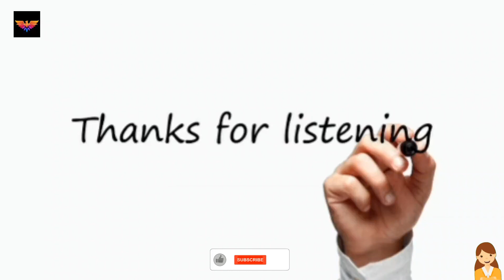Virus helps to track Covid-19 Infection which Transfer via Bluetooth | @Harsni's view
Here I bring you the latest news of the world. Be Aware

If you like this Video Please Share and Click like Button & write your feedback in comment section

Keep going on with your Journey around the world